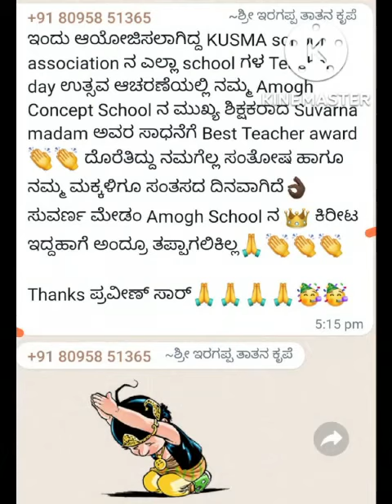Amogh concept school || KUSMA -R ||Best teacher award 22-23||Suvarna madam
Video from Praveen Guttal